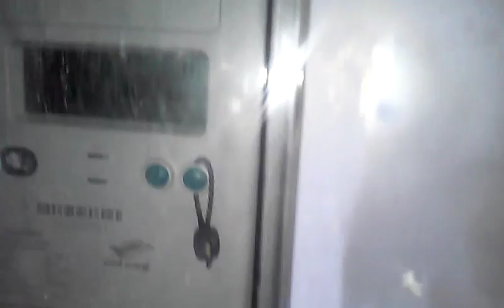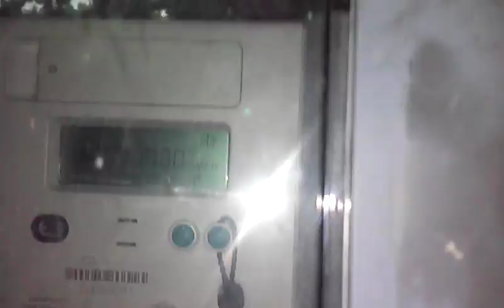Offgrid solarpower danmark part 2 af 2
Lidt ekstra tanker om at hoppe af det offentlige el forsynings net.